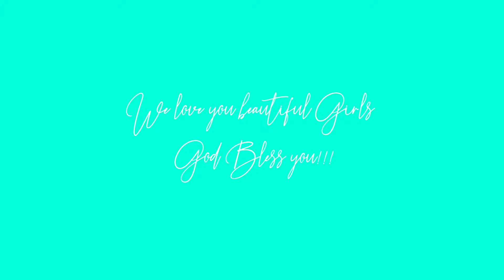Twins Birthday / Sweet Six